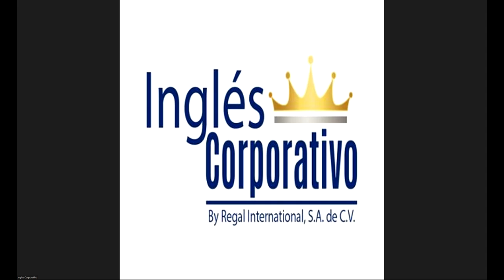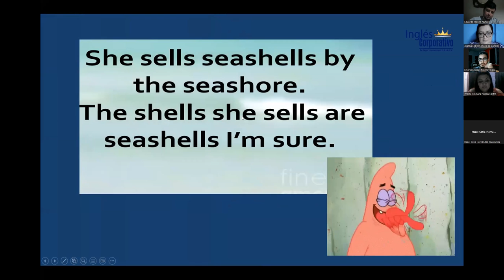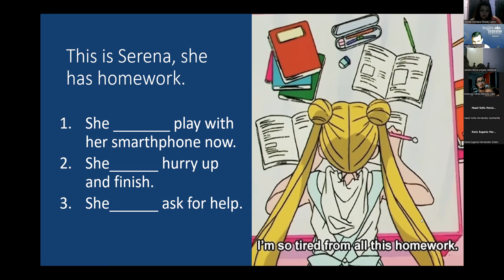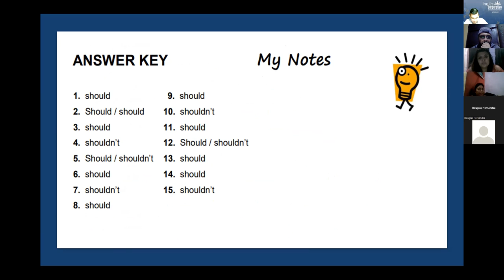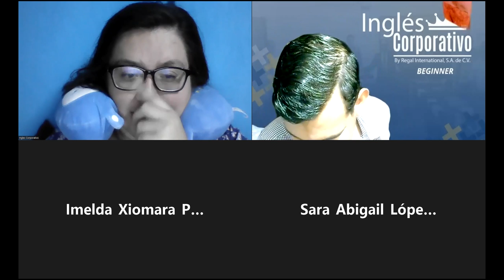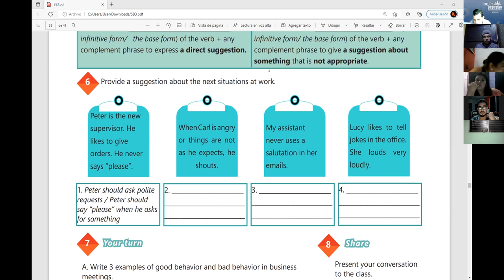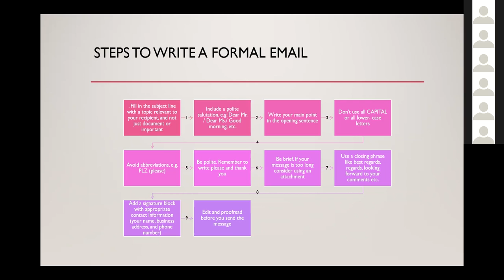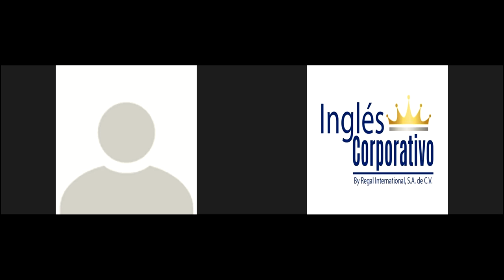Inglés Corporativo-17-08-2022- Step to write a formal email.